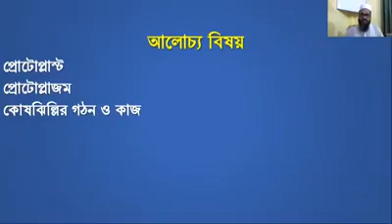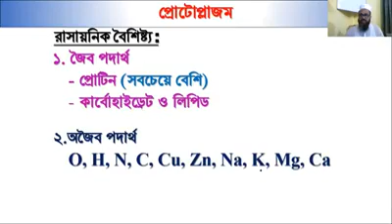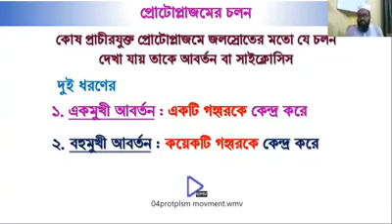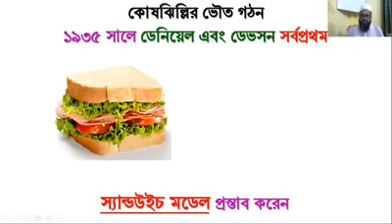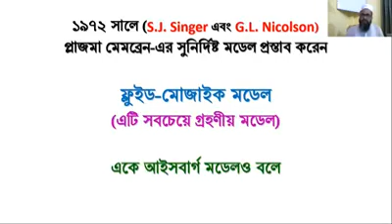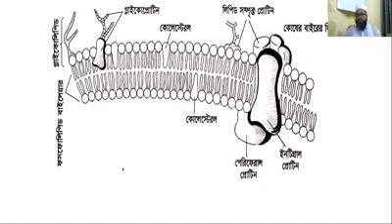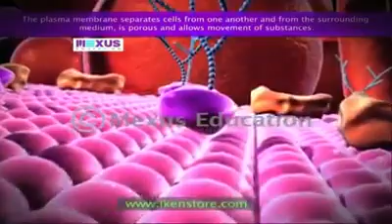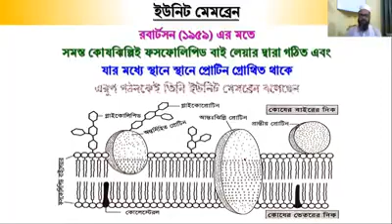শ্রেণি: একাদশ, বিষয়: উদ্ভিদবিজ্ঞান গাজী মোহাম্মদ আশরাফুল আলম সহকারী অধ্যাপক, উদ্ভিদবিজ্ঞান গুরুদয়াল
শ্রেণি: একাদশ, বিষয়: উদ্ভিদবিজ্ঞান
গাজী মোহাম্মদ আশরাফুল আলম
সহকারী অধ্যাপক, উদ্ভিদবিজ্ঞান
গুরুদয়াল সরকারি কলেজ, কিশোরগঞ্জ।